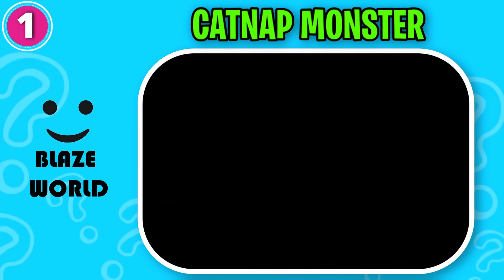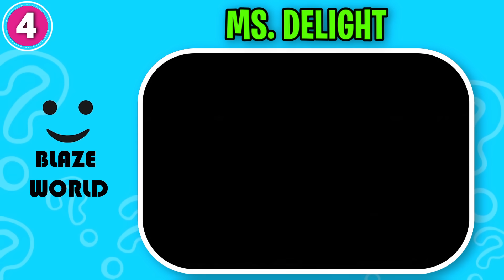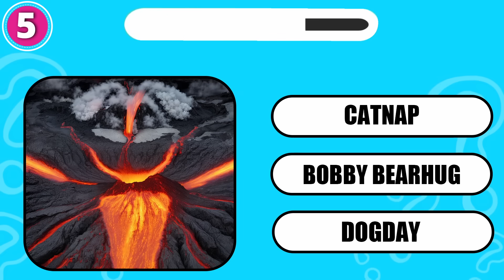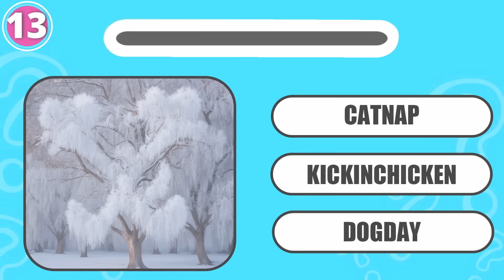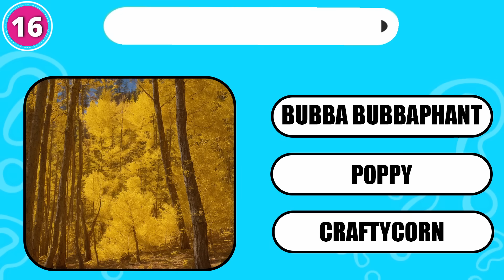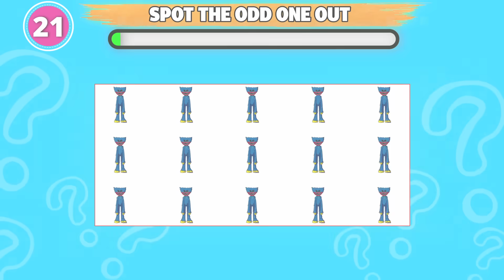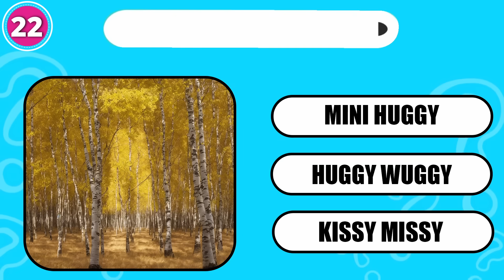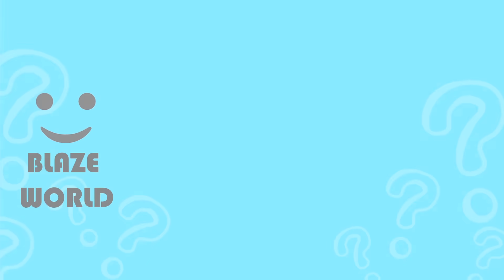Guess the REAL Poppy Playtime 3 Character || Squint your eyes + Smiling Critters | Chapter 3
How many Monsters of Poppy Playtime Chapter 3 can you get right by Squinting Your Eyes?

- BOBBY BEARHUG, NIGHTMARE HUGGY WUGGY, MOMMY LONG LEGS, CATNAP MONSTER, BUBBA BUBBAPHANT, CRAFTYCORN, DOG DAY, DOG DAY, KISSY MISSY, HUGGY WUGGY, POPPY, MS. DELIGHT, PICKYPIGGY, DOG DAY, CATNAP and KICKINCHICKEN